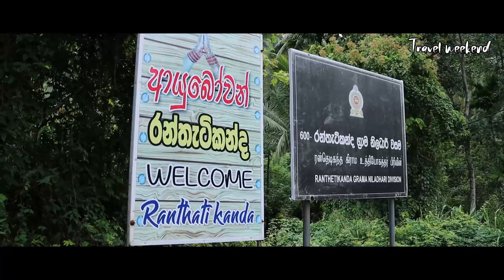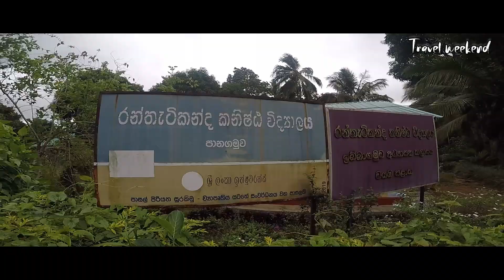ඇග හිරි වැටෙන - Bread Rock - Rideegama - Travel weekend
ඇග හිරි වැටෙන - Bread Rock
 කුරුණෑගල රිදිගම ප්‍රදේශිය ලේකම් කොට්ඨාහයේ   ගෝනමඩ සහ රන්තැටිකන්ද කියන ග්‍රාම නිළධාරි වසමි  දෙක පිහිටලා තියෙන්නේ  මධ්‍යම කදුකරයේ උතුරු දෙසින් අවසන් වන කදු වැටියක දෙපැත්තක . සාමානයෙන් මිටර් 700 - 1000 ත් අතර  උසකින් යුතු මෙම කදු වැටියේ නැගෙනහිර  බෑවුමෙන් ගමන් ආරම්භ කර  බටහිර බෑවුමෙන්  පහලට බිහින් පුවවන් 4 වීල් වාහානයකින්  .මේ ගමන සම්පුර්ණ දුර  කි.මි.14 මිටර් 700 ක්   වට වංගු වලින් පිරුනු මේ මාර්ගය 4 වීල් රත ධාවනය කරන අයට  ලෙකු අද්දැකිමක් ගන්න පුවවන් මාර්ගයක්  .ඒ වගේම මෙහි  බටහිර  බෑවුමේ ඇති   Bread Rock  එක හමුවන චමත්කාරම  ස්ථානයයි. මෙහි අංශක 180 වඩා ලොකු View එකක් තියෙන ස්ථානයක්  .
    ඒ වගේම මෙම කදු ගම්මානයේ ජිවත්වන ජන ජීවිතය ගැන  අවබෝධයක් ලබා ගන්නත් පුවවන් විමත් විශේෂයි
                                               ඉතින් ඔබත් මේ ගමන යන්න කැමැතිනම් මෙන්න මෙහෙමයි යන්න ඕන  කුරුණෑගලින් රිදීගමට ඇවිත් රිදිගමින් කැප්පිටිගල පාරේ පානගමුව පහුකරලා  මිටර් 500 ක් වගේ ඉදිරියට යද්දි හමුවෙනවා වංගුවත් එක්කම දකුනු පැත්තට කොන්ක්‍රිට් මාර්ගයක්   එන්න එක තමයි  පාර  එතන ඉදන් තමයි ගමන පටන් ගන්නේ  මුලින් හමුවන්නේ රන්තැටිකන්ද ඉන්පස්සේ කන්දේ අනිත් පැත්ත තමයි ගෝණමඩ     ඒ පැත්තෙන් පල්ලම් බැහැලා   වැටෙන්නේ කවිසිගමුව මල්ලියගොඩ මාර්ගයේ හමුවෙන ගෝනදෙනිය ප්‍රදේහිය සභා  උප කාර්යාලය ලගට  එතනින්  ඔබට  කවිසිගමුවට ඇවිත්  කුරුණෑගලට ලගා වන්න පුවවන්